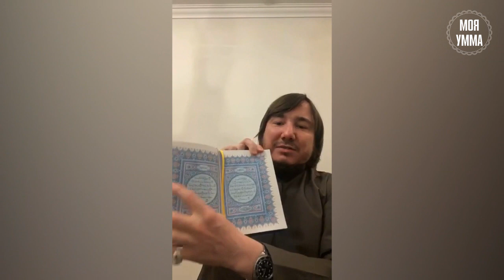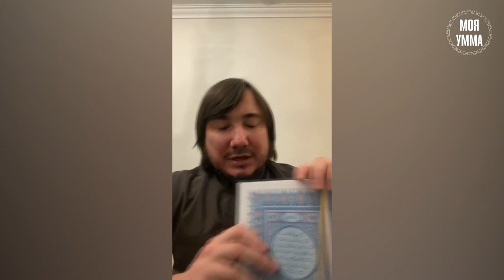Краткий тафсир (мухтасар) суры "Аль-Фатиха"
Познание Всевышнего Аллаха происходит, прежде всего, через познание Его речи, то есть через познание Священного Корана, который для верующего человека является путеводителем по жизни.
   Познание Корана рекомендуется начинать с изучения первой суры "Аль-Фатиха".
   Аль-Фа́тиха (араб. الفاتحة — Открывающая) — первая сура Корана. Сура мекканская. Состоит из 7 аятов.
Это первая сура по порядку расположения в Коране и первая сура, ниспосланная полностью.
   В этой суре говорится о совокупности идей и общем значении Корана, который подтверждает единобожие, является благой вестью для верующих, предупреждает о наказании неверующих и грешников, указывает на необходимость поклонения Аллаху, на путь к счастью в настоящей и будущей жизни и рассказывает о тех, которые повиновались Аллаху и обрели блаженство, и о тех, которые не повиновались Ему и оказались в убытке, и поэтому эта сура называется «Мать Книги».
   Передают, что 'Убада ибн ас-Самит рассказывал, что Пророк, да благословит его Аллах и приветствует, сказал:"Не совершил молитву [намаз] тот, кто не прочёл суру, открывающую Писание" (св. хадисов аль-Бухари, Муслима, Абу Дауда, ат-Тирмизи и ан-Насаи)
   Абу Хурайра (да будет доволен им Аллах) сказал: я слышал как Пророк (мир ему и благословение Аллаха) сказал: “Аллах, Всемогущий и Всевышний, сказал: "Я разделил молитву между Мной и Моим рабом на две половины, и Мой раб получит то, о чём он просил.
• Когда раб говорит: "Хвала Аллаху Господу (Ар-Рабб) миров!", Аллах, Всемогущий и Всевышний, говорит: "Мой раб восхвалил Меня".
• И когда он говорит: "Милостивому и Милосердному!"
Аллах, Всемогущий и Всевышний, говорит: "Мой раб превознес Меня".
• И когда он говорит: "Владыке (Царю) Судного Дня!",
Аллах, Всемогущий и Всевышний, говорит: "Мой раб восславил Меня" (в другой версии: "Мой раб покорился Моей власти).
• И когда он говорит: "Тебе мы поклоняемся и просим помочь", Он говорит: "Это - между Мной и Моим рабом, и Мой раб непременно получит то, о чём он просил".
• И когда он говорит: "Веди нас по дороге прямой, по дороге тех, которых Ты облагодетельствовал, - не тех, которые находятся под гневом, и не заблудших", Он говорит: "Это - для Моего раба, и Мой раб получит то, о чём он просил". (Св. хадисов Муслима, Малика, Ат-Тирмизи, Абу Дауда, Ан-Насаи и Ибн Маджа).